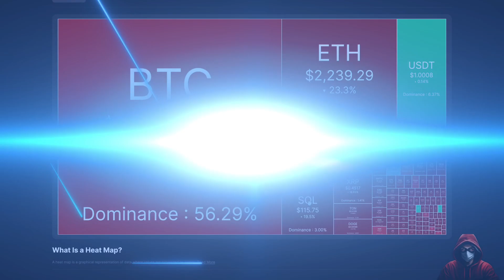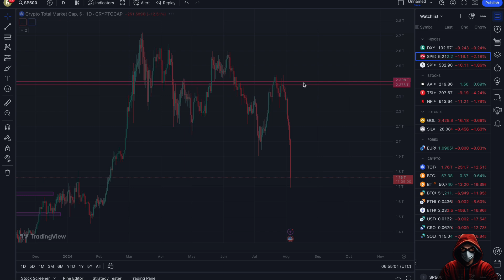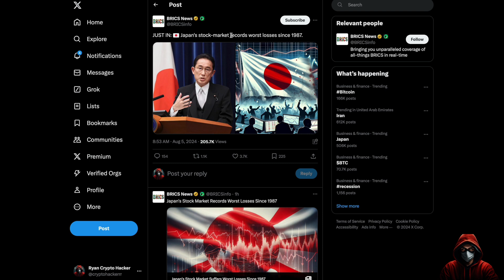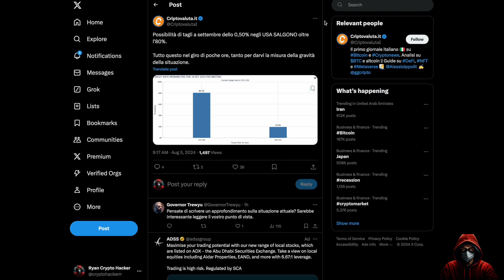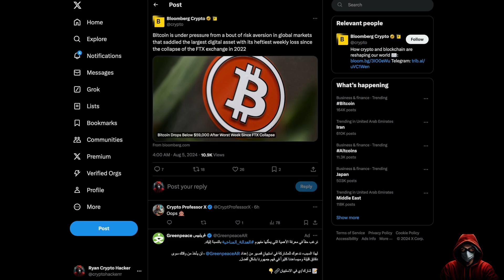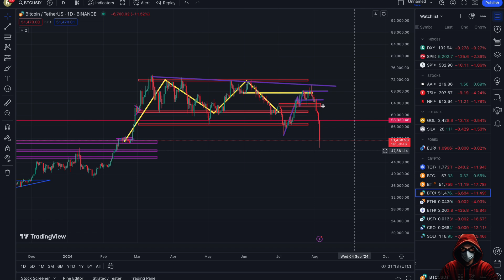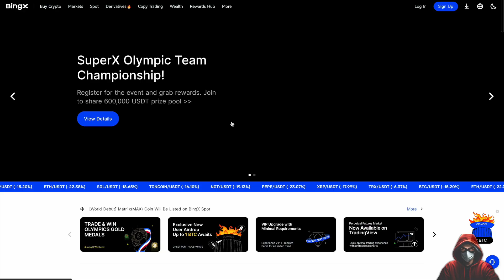🚨BITCOIN, E' L'inizio della FINE !?🚨Sta Crollando TUTTO!!💥 Crypto e adesso ?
🚨 BINGX SUPER PROMO HACKER! 🚨 Fino a 5000$ bonus + 20% trading fee Sconto!

CRYPTO CHE ESPLODERANNO, CRYPTO CON DEL POTENZIALE ,